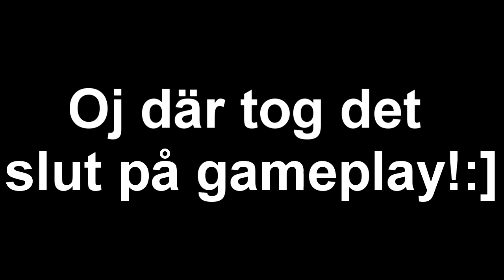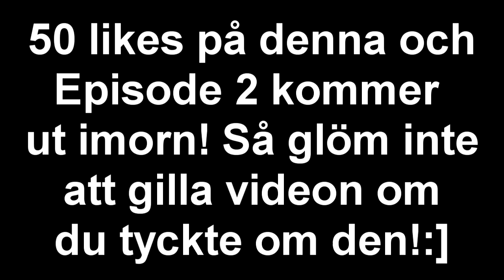CoD på Svenska | Svar på frågorna del. 1, 56-4 fn fal | Halojonssan (Swedish)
Gilla min facebook sida för roliga uppdateringar om mig och nya videos!:)